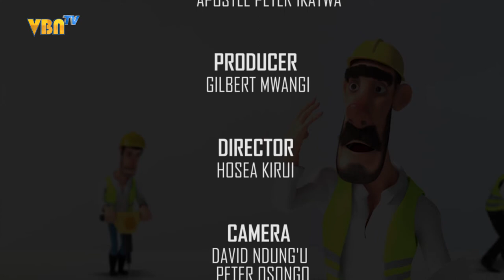CHAPA KAZI MTAANI EPISODE 10-DOGS' TRAINING (BY BEVLYNE OTARI)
This is a show that talks about your hustles, educating others on how to start and run different kinds of businesses...